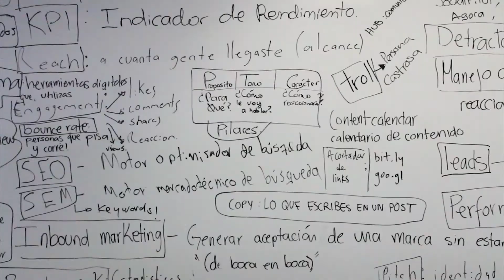Redes Sociales en ArtFest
Tania Macín, Gerente editorial de contenido en UVM, Los invita al ArtFest2017 donde nos enseñara la importancia de las redes sociales para las compañías, sin importar si son grandes o pequeñas, nos cuenta que es necesaria la presencia digital en diferentes canales.